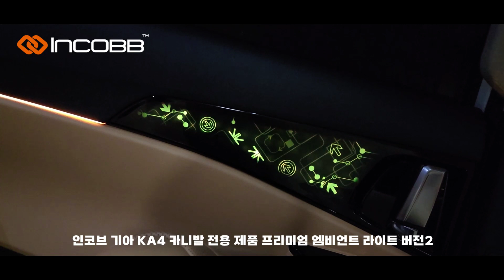📢 인코브 KA4 카니발 전용 제품 프리미엄 엠비언트 라이트 버전2 출시 기념 이벤트 👍🏻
📢 인코브 KA4 카니발 전용 제품

프리미엄 엠비언트 라이트 버전2 출시 기념 이벤트 👍🏻

▶ 내용 : 인코브 KA4 카니발 전용 제품

            프리미엄 엠비언트 라이트 버전2

            신제품 출시 기념 장착 행사 !!

▶ 금액 : 제품 890,000원 + 공임 100.000원

            = 990,000원 → 행사가 690,000원 🏆

▶ 옵션 별도 : 기어다이얼 엠비언트 추가 가능

                  컵홀더 및 풋등 RGB 엠비언트 연동 🌈

👉🏻 인코브 스마트스토어

​👉🏻인코브 유튜브 채널

​👉🏻인코브몰

" You will never know until you try. "